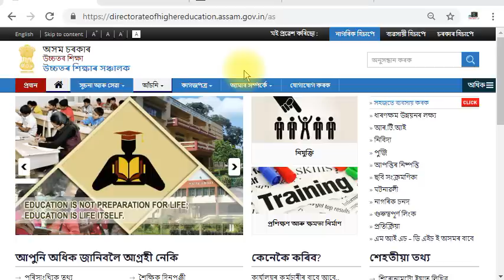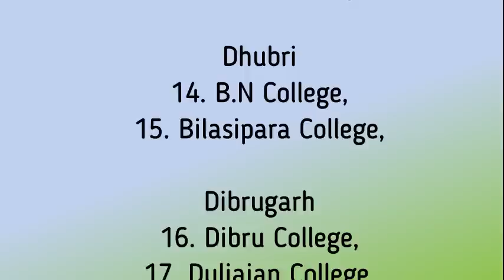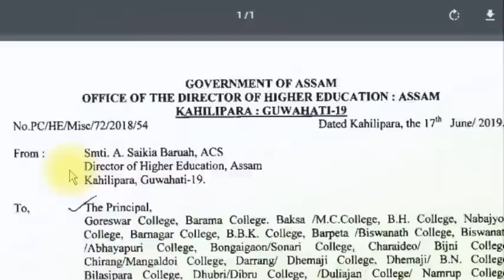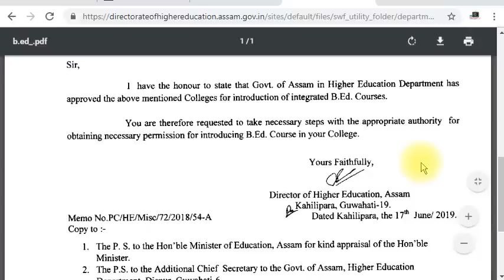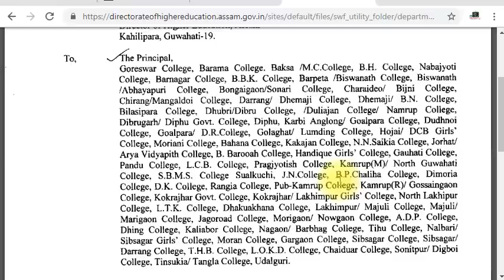Great News | Integrated B.Ed. Course in 68 Colleges of Assam | EduCareGK